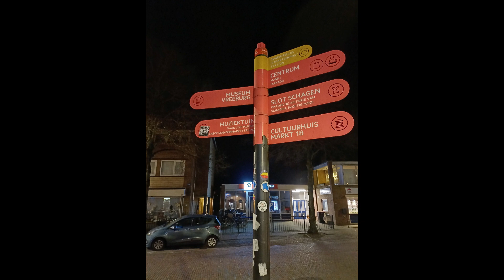ГОЛЛАНДИЯ часть 5 (NEDERLAND deel 5)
Города: АЛКМААР и СХАГЕН (Alkmaar en Schagen)